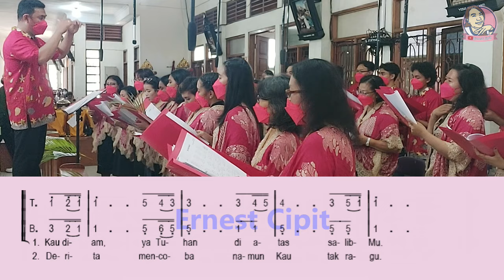Di Atas SalibMu | Lagu Sengsara untuk Jumat Agung atau Minggu Palma | Ling. St. Maria Immaculata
Syair lagu Di Atas SalibMu lengkap:
1. Kau diam ya Tuhan di atas salibMu
    terpancar kasihMu yang tiada terkira
    DarahMu tercurah tanda hidup baru
    Hidup yang mengorbankan diri mengalahkan dosa
2. Derita mencoba namun Kau tak ragu
    Maut pun ganjaran Kau tetap menerima
    karena ya Tuhan bersarlah cintaMu
    Cinta yang menerima salib jalan bahagia
Reff :
Dari salibMu Tuhan pandanglah umatMu ini
Kami datang kepadaMu, mohon ampun dariMu
Ciptaan: NN
Kor : Lingkungan St. Maria Immaculata Paroki Babarsari
Retype: SMart Partitur
Organis : Hesty Pedo
Lagu Di Atas SalibMu dengan lirik, dinyanyikan pada saat Misa Minggu Palma di Paroki Santa Maria Assumpta Babarsari.